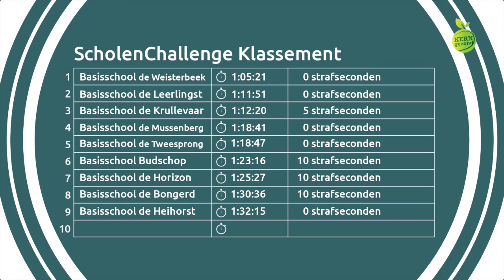KernGezondTV S04E15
In deze vijftiende aflevering is de ScholenChallenge te gast op basisschool De Weisterbeek in Horst en leert Berry een nieuwe sport uit.